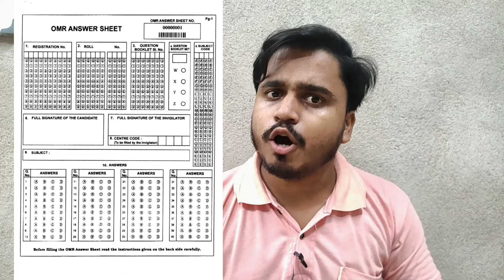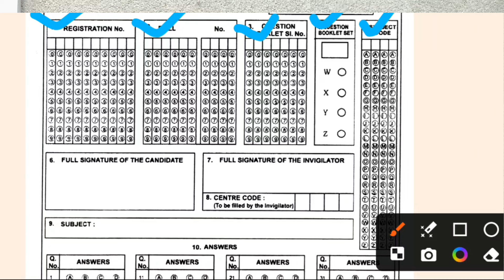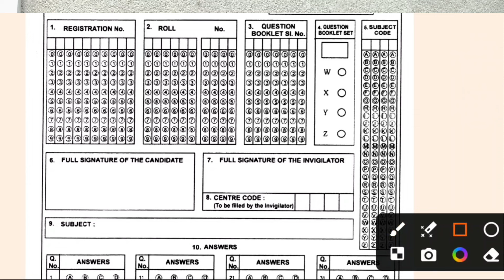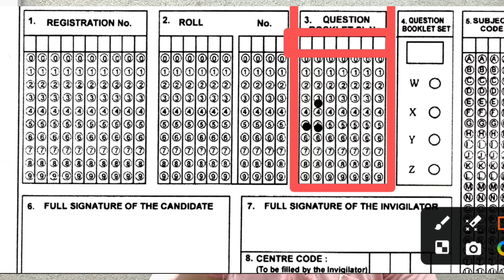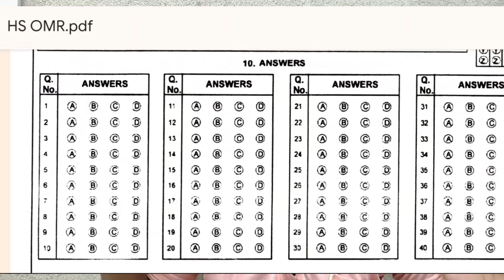OMR Sheet Fill Up Class 11 Semester 1 2024 | Wbchse Class 11 1st Semester OMR Sheet Fill Up 2024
OMR Sheet Fill Up Class 11 Semester 1 2024 | Wbchse Class 11 1st Semester OMR Sheet Fill Up 2024 | Online Class With New Way.

Support tag :-
madhyamik scholarship 2024 swami vivekanan